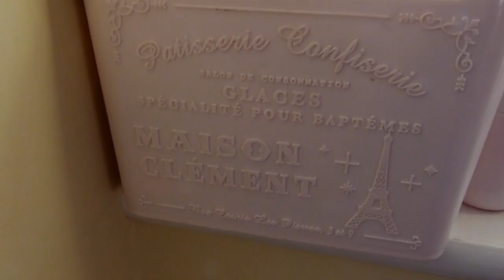Mini Kawaii Room Tour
Hello lovelies! Today I'll be giving you a short little look into my updated bedroom layout as it has changed quite a bit since my last room tour!

I decided to make it short and sweet, as I will be doing more detailed videos on my accessory collection, wardrobe and anime figures soon ^^ I hope you enjoy seeing a bit about where I spend a lot of my free time, I'm really happy with how it looks at the moment and it is very comfy and cosy to relax in!